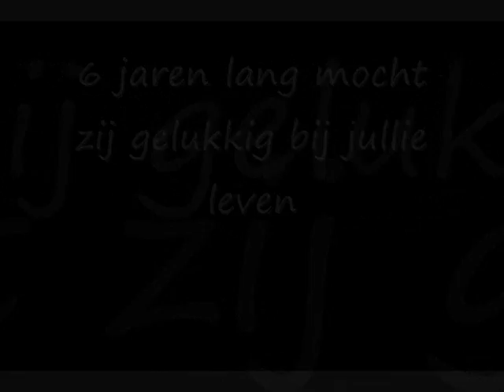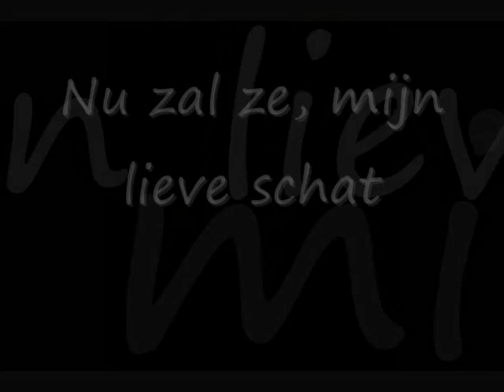Zij ~ Pepper R.I.P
Voor jou schat =3